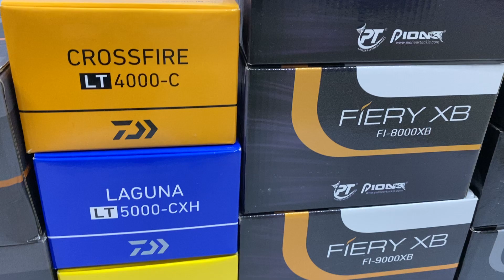Fishing tackle market in india | Budget Fishing Tackles Shop in Mumbai | Babji Traders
Fishing Rod Market in Mumbai | Fishing Reel | Fishing Line | Fishing Lure

Shop Name - Babji Traders.
Masjid Bunder west, Mumbai
contact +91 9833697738 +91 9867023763